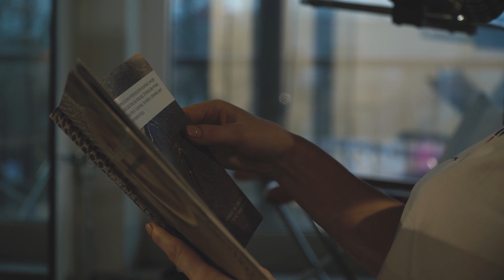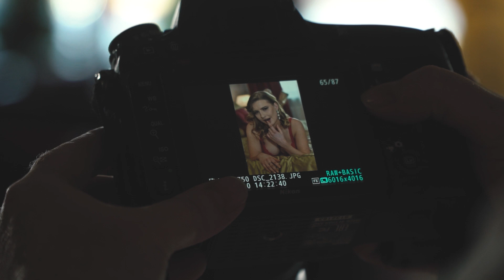Era Nowych Kobiet by Joanna Przetakiewicz Biała Podlaska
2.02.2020 - GALA PODSUMOWUJĄCA TRENING SZCZĘŚCIA z ENK BIAŁA PODLASKA
16:00 - Powitanie gości - Anna Lato (Top Liderka Ery Nowych Kobiet w Białej Podlaskiej)
16:05 - Kilka zdań od Honorowego Patrona Gali  - Michała Litwiniuka - Prezydenta Miasta Biała Podlaska
16:10 - Powitanie Joanny Przetakiewicz - założycielki Ery Nowych Kobiet
• Filmik ogólnopolski ENK,
16:30 - Podsumowanie Treningu Szczęścia  - Anna Lato
• Filmik ENK Biała Podlaska,
16:40 - Przedstawienie uczestniczek Treningu Szczęścia z Erą Nowych Kobiet
• Filmik o uczestniczkach
16:50 - Rozmowa Joanny Przetakiewicz i Anny Lato z uczestniczkami przemian.
17:30 - Kilka słów podsumowania od Psychologa
17:45 - Pokaz taneczny - szkoła Tańca "Zamek "
18:00 - Czas z Joanną Przetakiewicz